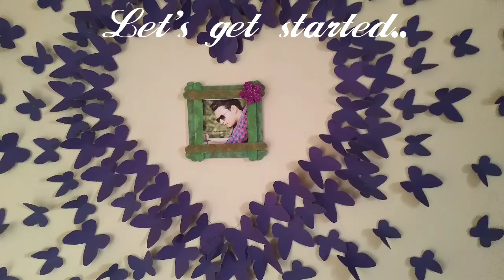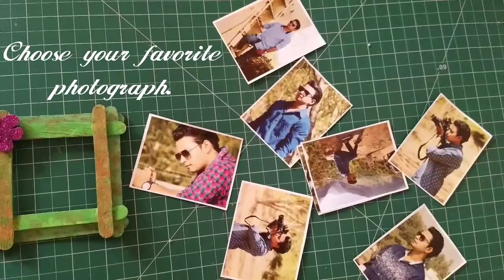Ice cream/candy stick craft | Photo frame | Room decor | DIY 2018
Hello friends,
See you in next video, have a good day.

Here, we provide the videos about technical and smartphone hacks, App tricks, craft & music for some fun.